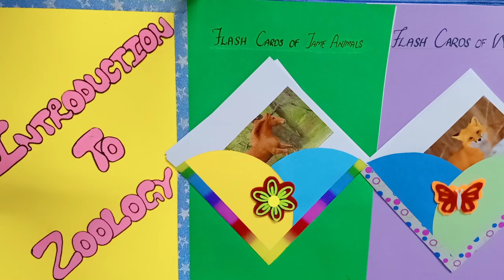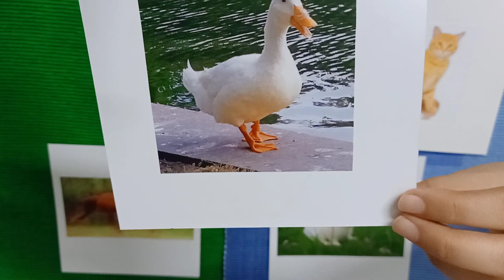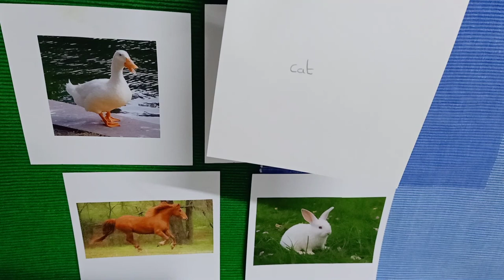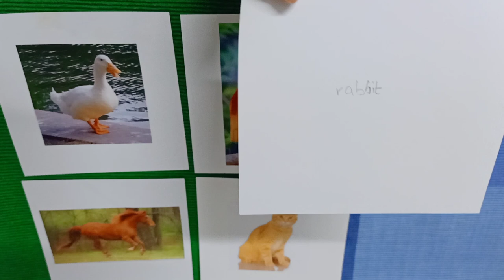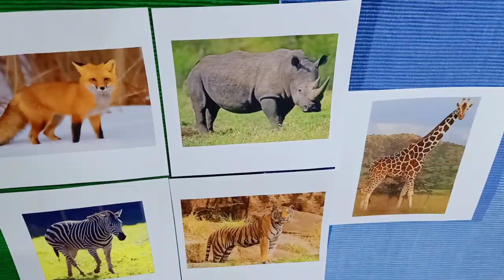Montessori project idea of flash cards of Tame animals | interesting facts of animals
Giving information about tameanimals through flashcards made by taking print out. This video helps you to know about the interestingfactsofanimals in clear way with written description.

tame animals
facts